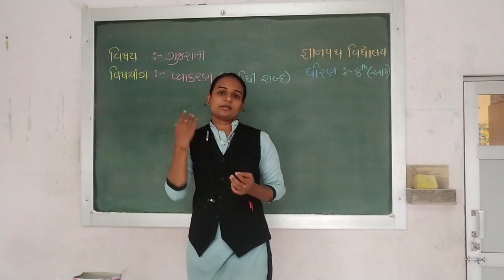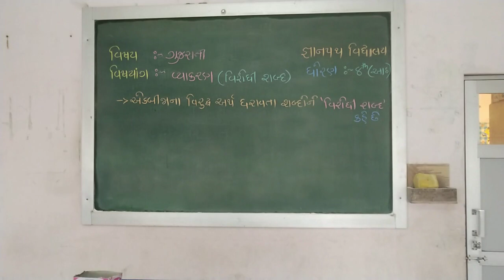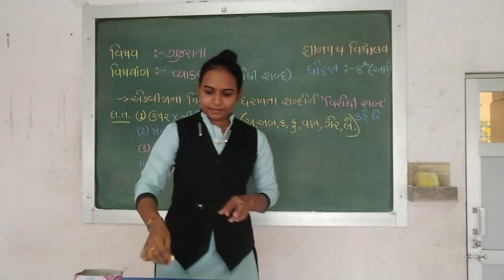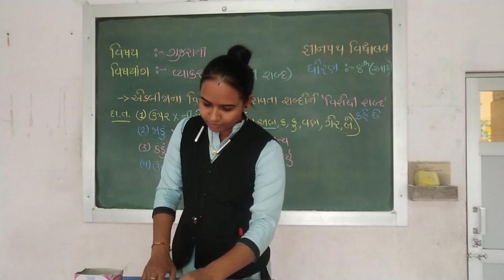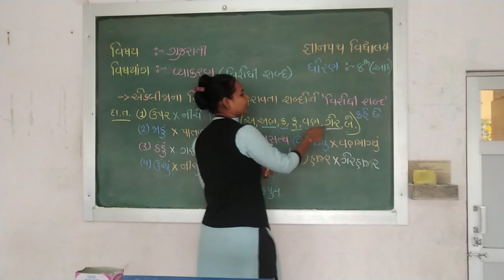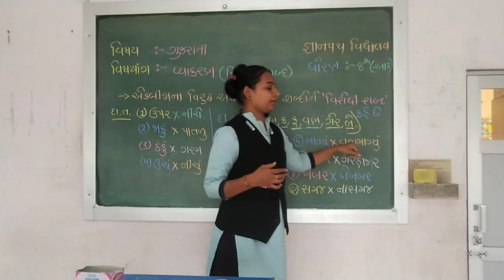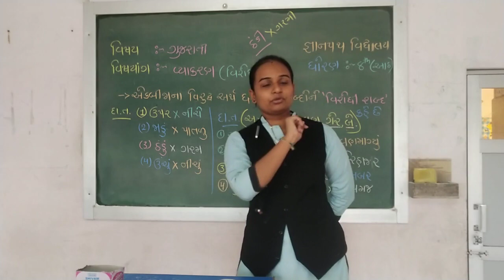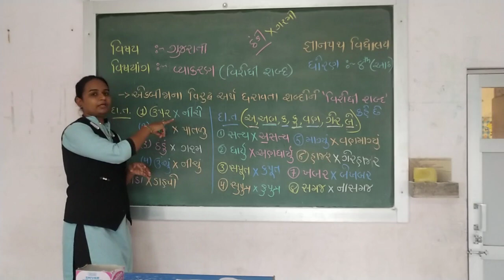STD 8 GUJ VYAKARAN VIRODHI SHABDO